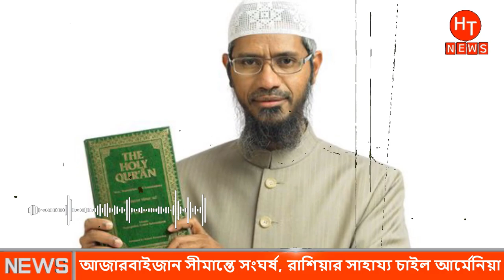মুসলিমদের সাথে না পেরে, রাশিয়ার সাহায্য চাইল আরমেনিয়া। আন্তর্জাতিক সংবাদ | Antorjatik Khobor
►Like Our Facebook Page:
Hash Tags
# Antorjatik_Khobor